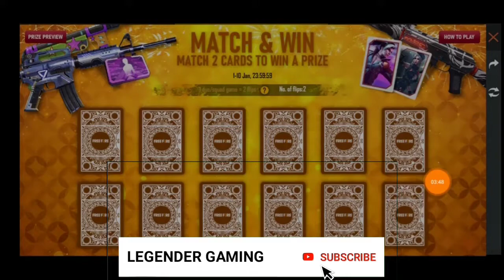HOW TO COMPLETE MATCH AND WIN EVENT IN FREE FIRE।।OPEN MATCH AND WIN EVENT IN FREE ।।LEGENDER GAMING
HOW TO COMPLETE MATCH AND WIN EVENT IN FREE FIRE ।। OPEN MATCH AND WIN EVENT IN FREE ।।LEGENDER GAMING.                                  🙂MY FULL DETAILS🙂                                                     HALLO FRIENDS , 😘                                                                                          MY NAME =SK MD ASIF (LEGENDER GAMING)YT                                                       MY AGE =18+                                                                            MY LANGUAGE :: BENGAL       VIDEO LANGUAGE=BENGAL
15.8 cm (6.22 Inches) Corning Glass HD+ Display
13 MP HDR Front Camera and 13 MP + 2 MP PDAF Fast Focusing Dual Rear Camera
4230 mAh Non-Removable Battery with 5V 2A Charger

Web results
[I LOVE MY ALL FRIENDS😍_____THANKS SUPPORT MY 😍ALL FRIENDS_____ 😍LOVE YOU BRO]